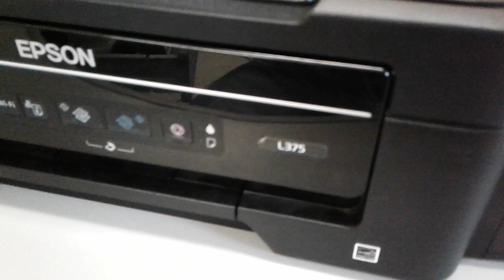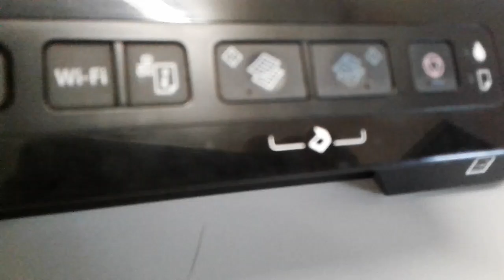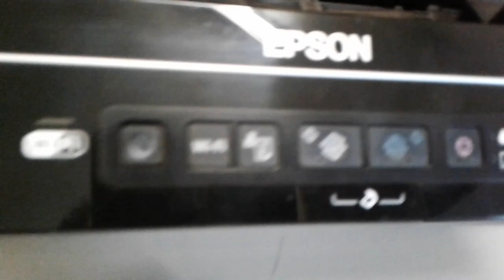O que fazer quando a folha passa direto na Impressora Epson L375 fica patinando e nao puxa